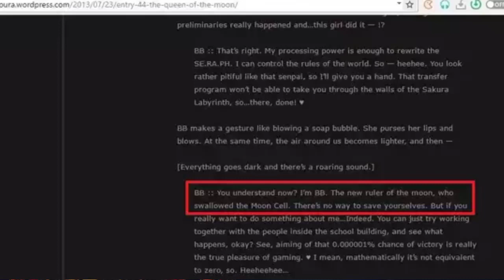yhvh vs Gilgamesh